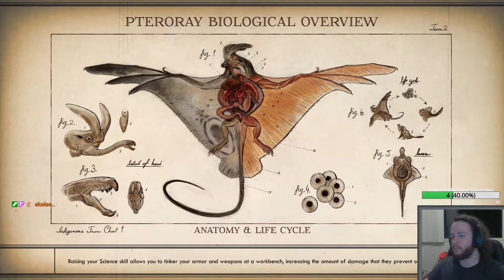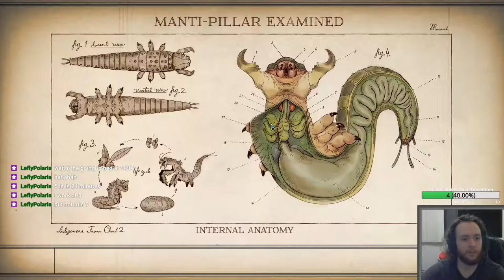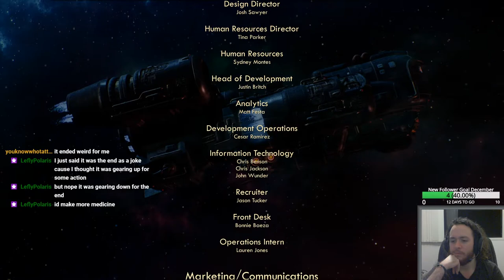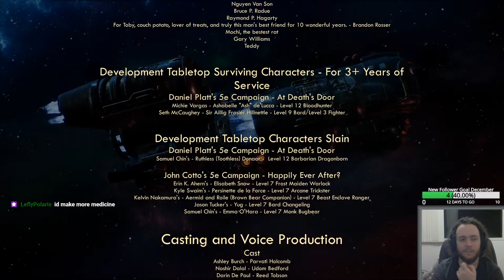The Outer Worlds | Part 10 - finale | We saved the universe!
It was going to be The Skip Job like felix suggested but then the game ended

This is a video uploaded from one of my streams, the videos will be uploaded a day or two after I stream depending on how much I stream in one day, if you'd like to watch me play live then come follow me on twitch at

And while you're here why not join me and everyone else over on the Discord